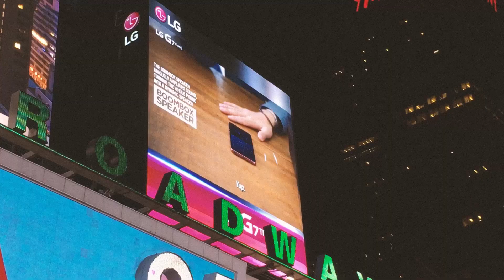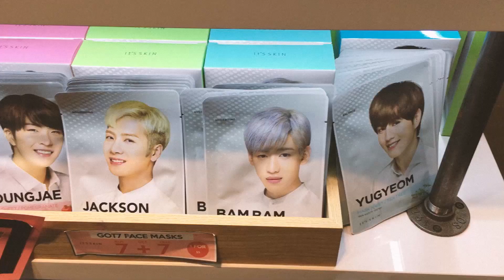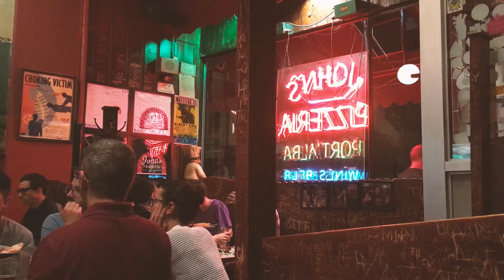What I Wore in New York | Outfits of the Week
Hi, I'm still experiencing travel withdrawals so this video was both fun and sad to edit haha!

While Weston and I explored New York City, we decided to capture short clips of each day, nothing long that could be made in to vlogs but just sweet mini reminders here and there. Unfortunately the idea of making an Outfits of the Week or What I Wore in New York video came to me on a Tuesday... hence the lack of footage for Monday haha - hope yall are okay with that :)

This is what I wore in New York City this past September! Enjoy, loves.

Jennifer Noun
Jfer Loves Fashion

Details on What I Wore in New York:

TUESDAY
• Top: American Eagle Outfitters
• Bottoms: The Salvation Army Thrift Store
• Shoes: Reebok
• Shoe Style: Reebok Walk Ultra 6 DMX MAX 2E - White

WEDNESDAY
• Oversized Sweater: Target (Men's Athletic Wear Section)
• Hair Scrunchy: Nordstrom Rack
• Socks: Nike
• Shoes: Reebok

THURSDAY
• Top: Uniqlo
• Bottoms: Sears Canada
• Earrings: Ardene
• Fanny Pack: Winners Canada
• Shoes: Reebok

FRIDAY
• Dress: Old Navy
• Earrings: Ardene
• Shoes: Giant Tiger

SATURDAY
•  Vest: Value Village Thrift
• Tube Top: Urban Planet
• Shorts: Marshalls
• Earrings: Ardene
• Shoes: Reebok

SUNDAY
• Top: Urban Planet
• Skirt: Auds n' Ends Consignment Store
• Shoes: Reebok